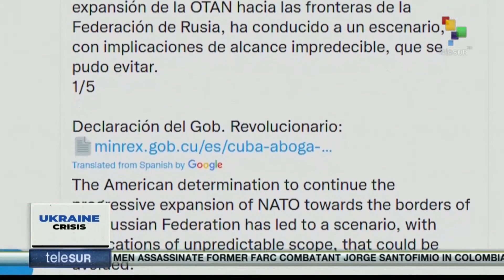Cuba calls for a diplomatic solution to the current crisis in Europe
Cuba demands a solution that guarantees the security and sovereignty of all, regarding the Ukraine-Russia conflict.telesur